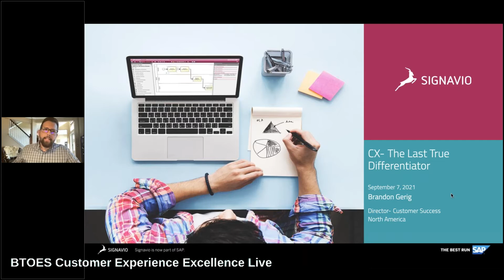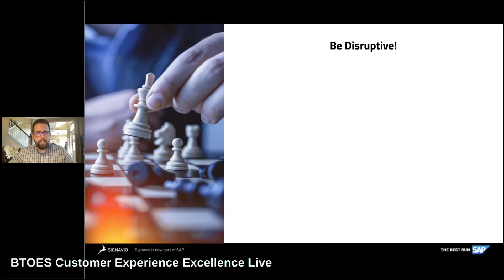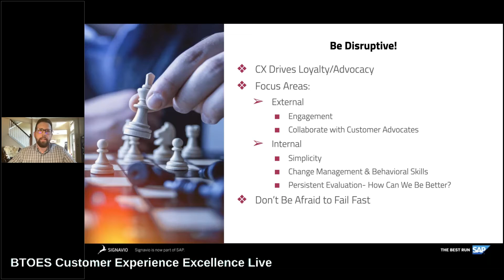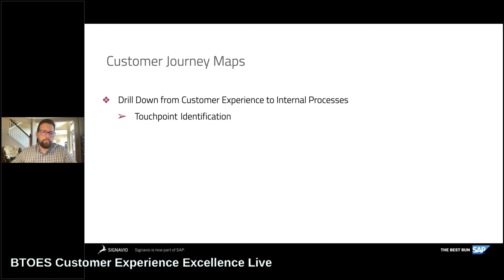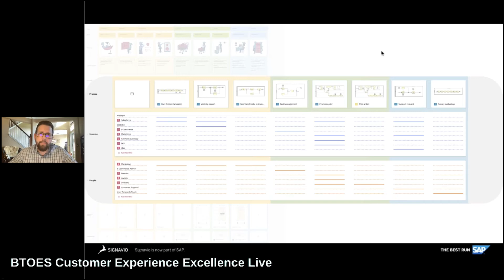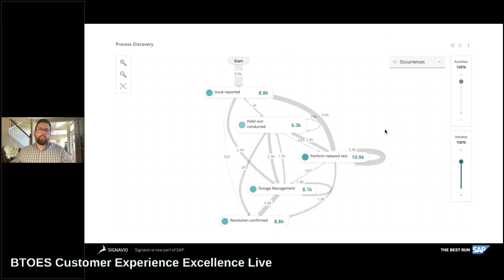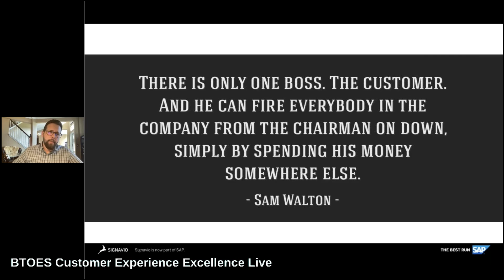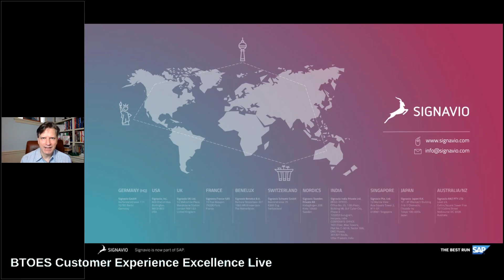CX- The Last True Differentiator | Brandon Gerig | at BTOES | a Proqis Company